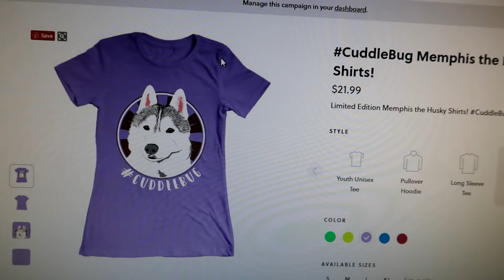RETURN OF CHIPMUNK FRIEND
Chipmunk Friend has returned to our yard. . . and Memphis is bound and determined to "play" with him. . .